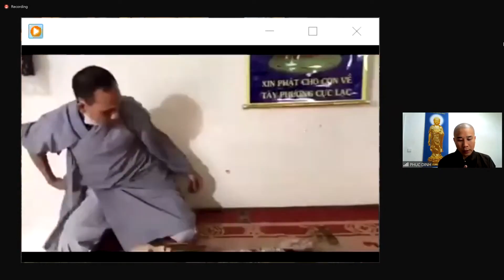Tin Vui Niệm Phật Hộ Niệm Vãng Sanh - PT Nguyễn Thị Trịnh, PD Diệu Thịnh, 100T.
TIN VUI VÃNG SANH.
 Con xin kính chào Chư Tôn Đức Tăng Ni !
Con xin kính chào Lão CS Diệu Âm !
Con xin kính chào tất cả các cụ, các ông các bà, các cha các má, các chư Liên hữu đồng tu đang có mặt trên đường zoom trực tuyến .
Hôm qua thứ năm ngày 8 tháng 7 năm 2021 ĐT Đan Phượng Minh Thành chúng con có duyên được hộ niệm cho cụ Nguyễn Thị Trịnh, PD Diệu Thịnh, 100T. Sau 12 tiếng đồng hồ niệm Phật không gián đoạn cụ đã ra đi để lại thoại tướng bất khả tư nghì, da dẻ tươi hồng, Chân tay mềm mại, miệng mỉm cười, môi đỏ hồng .
Cụ Trịnh là một người rất hiền lành , Cụ bị hai chân rất yếu không đi được nữa và luôn đau nhức. Gia đình thì nghèo, các con vất vả, sự chăm sóc cho cụ rất là thiếu thốn. Cách đây hơn một năm, chúng con có đến nhận ca và HN cho cụ, khi hướng dẫn cụ biết được con đường niệm Phật A Di Đà cầu VS về TPCL cụ mừng lắm. Chúng con hướng dẫn sao cụ làm vậy, cụ rất cung cung kính kính, luôn luôn chắp tay để niệm Phật, lạy Phật. Cụ nói con ở đây khổ lắm rồi xin Đức Phật A Di Đà cho con về TPCL càng sớm càng tốt. Thế rồi được một thời gian gia đình dừng HN, chúng con thương cụ lắm cũng không biết làm sao được. Cho đến hôm nay may mắn cho cụ, thiện căn phước đức của cụ lớn quá, trước giờ phút lâm chung gia đình lại gọi điện mời chúng con. Chúng con đã kịp thời đến HN cho cụ, sau hơn một giờ đồng hồ Cụ rất yếu ớt. Với tấm lòng chân thành tha thiết, những lời hướng dẫn chân tình  của cư sĩ Minh Thành, cùng BHN, tiếng niệm Phật thật là mãnh liệt thôi thúc, khơi dậy câu Phật hiệu cho cụ và cụ đã nhép môi niệm Phật theo chúng con. Cụ đã ra đi trong tiếng niệm Phật của đạo tràng. Sau 12h đồng hồ chúng con thăm thân, toàn thân lạnh và mềm như bún, môi của Cụ hồng, cụ cười rất tươi.  Gia đình con cháu vui mừng. chúng con niệm tiếp cho cụ hai tiếng nữa là 14 tiếng sau đó giao trả gia đình và gia đình lại niệm tiếp cho cụ 6 tiếng nữa. Pháp HN vi diệu quá, pháp HN tuyệt vời quá, pháp HN đi đến đâu ở đó có hiện tượng người VS. Chúng con xin thành tâm cảm niệm tri ân công đức của quý Thầy- Lão CS Diệu Âm cùng các cụ, các ông bà, các cha các má trên đường zoom, đã hết lòng cùng với chúng con HN cho cụ. Cầu nguyện cho cụ được VS về TPCL. Chúng con nhất định sẽ cùng nhau đoàn kết, cùng nhau nghiên cứu, cùng nhau lan tỏa Pháp môn HN này để mong sao cứu được nhiều người hữu duyên VS về TPCL.